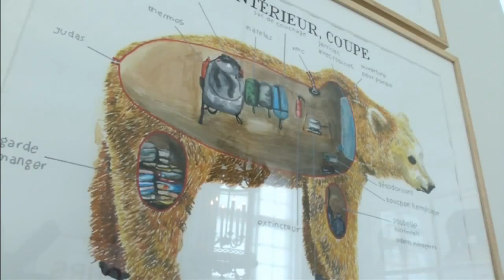WEIRD French artist lives inside bear for THIRTEEN days